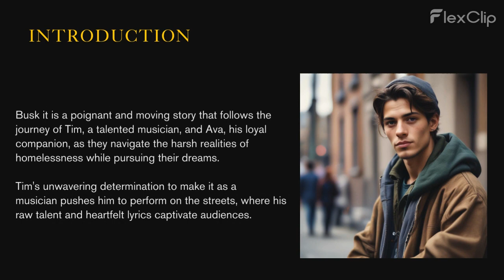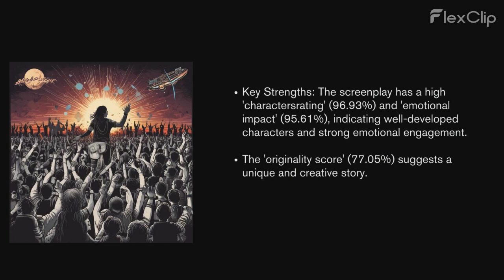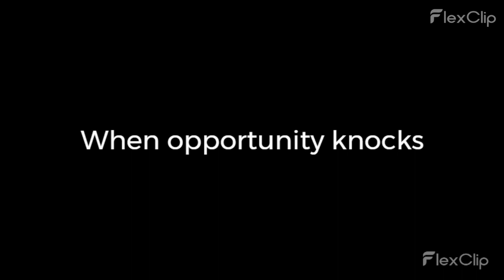Busk it pitch deck